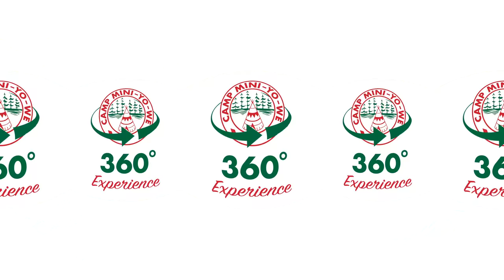360 Experience - Welcome to Camp Mini-Yo-We!